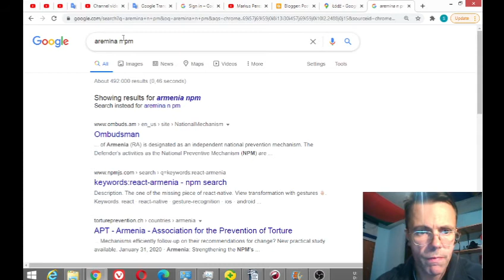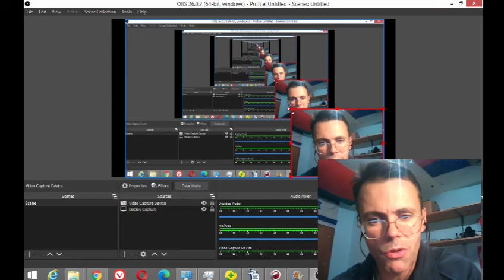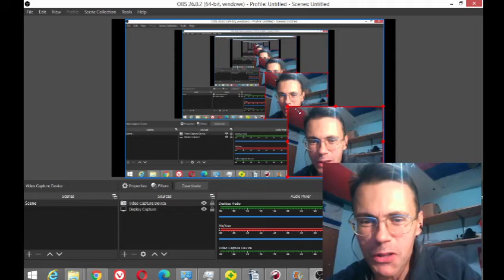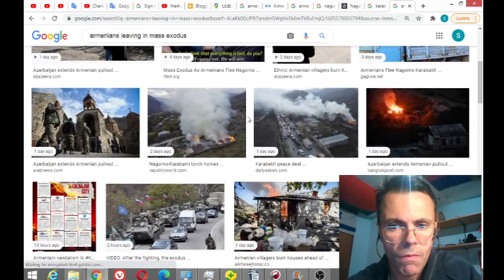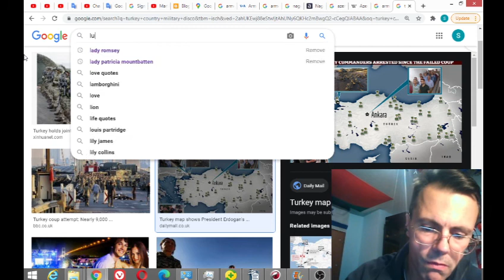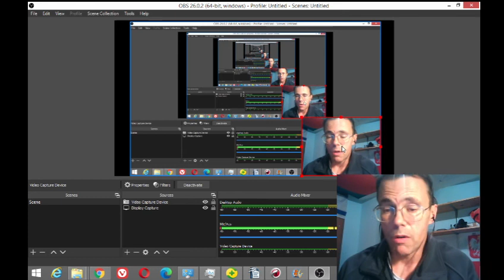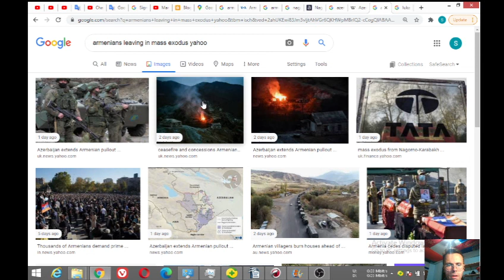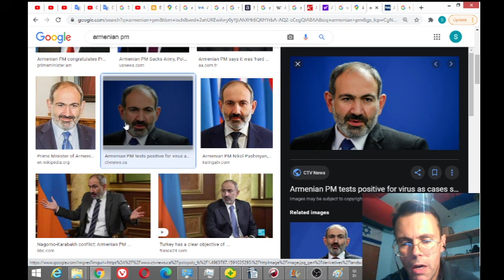Two Armenian terrorists aka resistance fighters recognized in Lodz Poland per American CIA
Clearly a terrorism. Not assistance of any kind. It was Donald Trump's pre election stunt and ultimate attempt to destroy me. Thats all